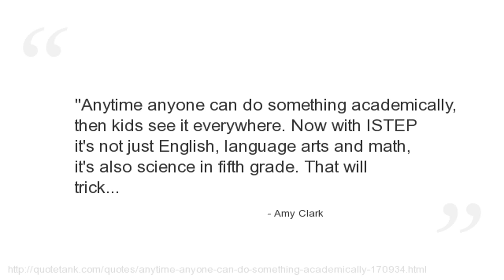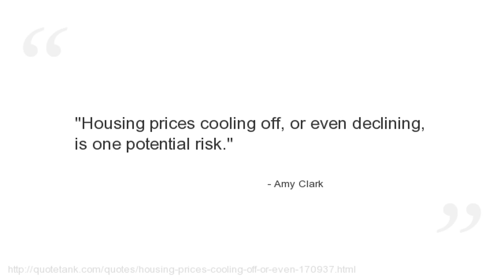Amy Clark Quotes